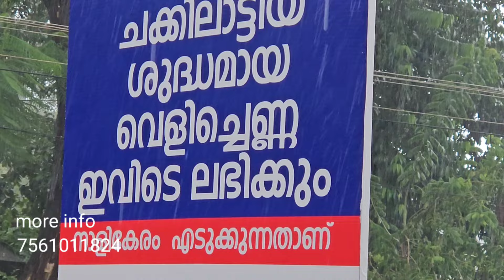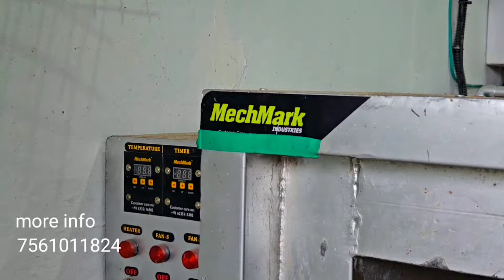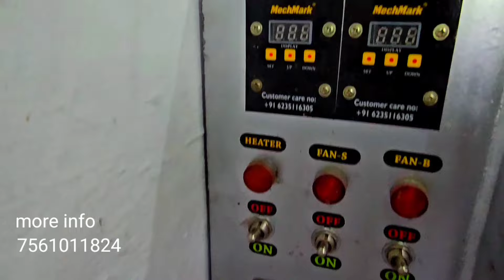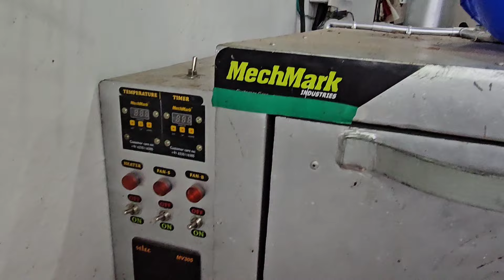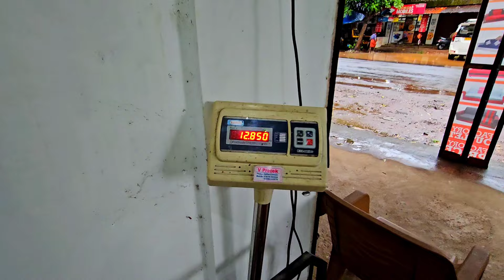mechmark BXD copradryer / ചക്കിലാട്ടിയ വെളിച്ചെണ്ണ/ kera gold Cocanut oil💞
Mechmark BCD copradryer / ചക്കിലാട്ടിയ വെളിച്ചെണ്ണ / keragold cocanut oil💞